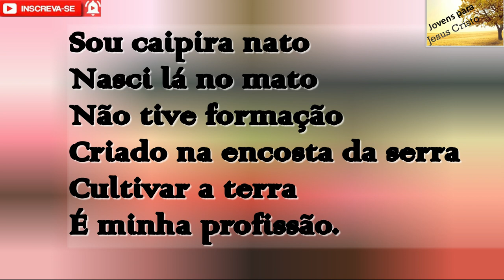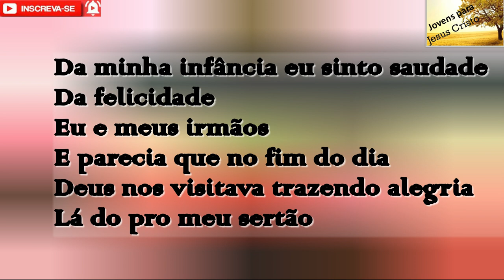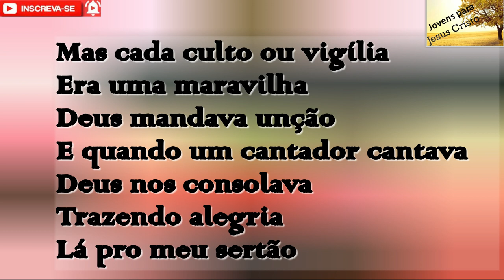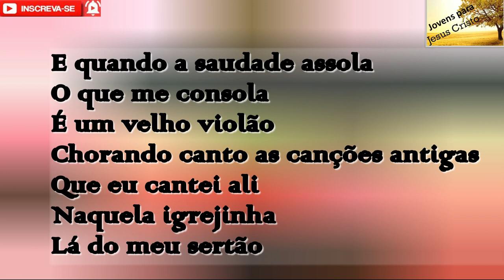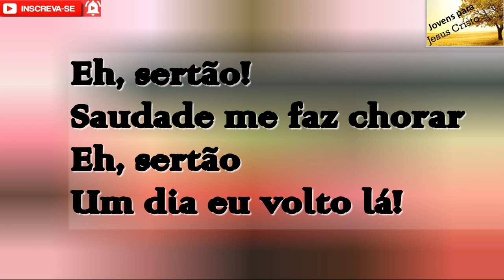Silvan Santos Eh, Sertão! Playback Com Letra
COMPRAS DE CDS: 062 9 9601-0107

Cantor: Silvan Santos
Faixa: 12
Título: Eh, Sertão!
Álbum: Eterno Adorador

Letra do hino Eh, Sertão! do Cantor Silvan Santos

Sou caipira nato
Nasci lá no mato
Não tive formação
Criado na encosta da serra
Cultivar a terra
É minha profissão.
Da minha infância eu sinto saudade
Da felicidade
Eu e meus irmãos
E parecia que no fim do dia
Deus nos visitava trazendo alegria
Lá do pro meu sertão

Eh, sertão!
Saudade me faz chorar
Eh, sertão
Um dia eu volto lá!

Me lembro daquela igrejinha
Aonde eu fiz
A minha decisão
O piso era de chão batido
Coberta de palha
Luz de lampião
Mas cada culto ou vigília
Era uma maravilha
Deus mandava unção
E quando um cantador cantava
Deus nos consolava
Trazendo alegria
Lá pro meu sertão

Eh, sertão!
Eh, sertão!

Eu tive que vir pra cidade
Para ganhar a vida
E garantir o pão
Mas a vida na cidade grande
Pra um caipira
É muita confusão
E quando a saudade assola
O que me consola
É um velho violão
Chorando canto as canções antigas
Que eu cantei ali
Naquela igrejinha
Lá do meu sertão

Eh, sertão!

Eh, sertão!